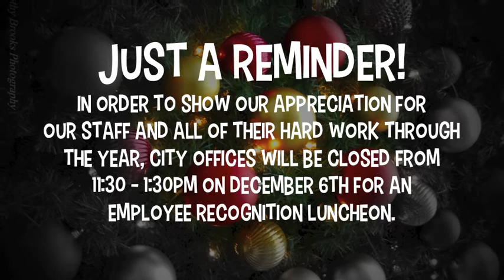Weekly Upate November 26, 2012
The holidays are upon us and Holiday Magic kicks off this week with our tree lighting at Helen Hall Library! There's a packed weekend of events, including the grand night parade on Saturday, so be sure to tune in and get caught up on all that's going on in League City this week! Happy Holidays!